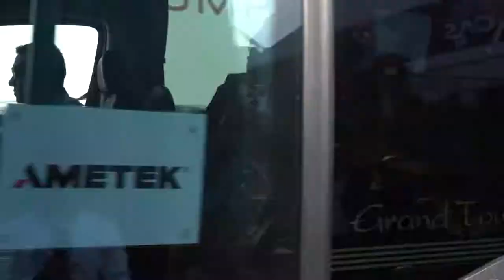AMETEK EIP @ Farnborough International Airshow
✈️ Thank you Farnborough International Airshow!

A highly successful 5 days connecting with customers, industry friends, colleagues and new contacts. Thank you to all who stopped by to discuss your interconnect and packaging challenges!

🚀 With a big focus on industry recovery and sustainability, the optimism and uplift in the aerospace industry was on full display in the air as on the ground.

Thanks to the AMETEK representatives Richard Sherlock, Liam Shanahan, Cyrille Pillette, Tim McCoy and Olaf Schultz for their effort and the AMETEK Taylor Hobson Ltd. marketing team which helped us to film interviews! Luke Brennan, Irene Tran, Carys Edwards!

A final thankyou goes to Cory Lippert, Bettina Schadow and Patrick Johnson to make the show absolutely a success!

Enjoy the re-cap 🎥